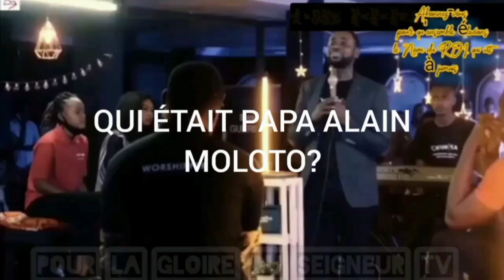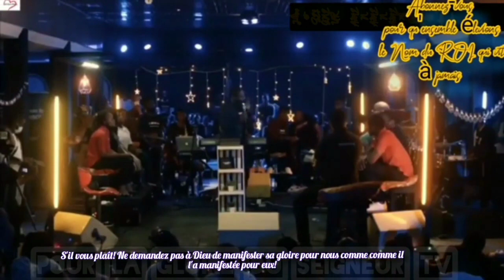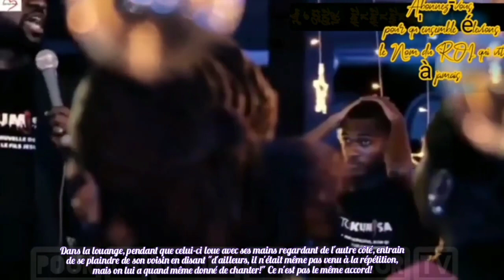QUI ÉTAIT PAPA ALAIN MOLOTO ? LE TÉMOIGNAGE DU PASTEUR ATHOM'S MBUMA